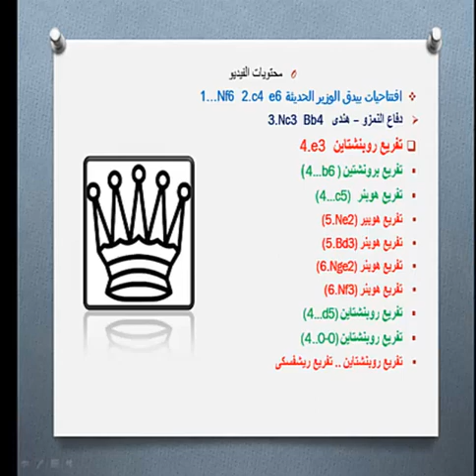افتتاحيات الشطرنج فيديو 18افتتاحيات بيدق الوزير الحديثة فيديو 4 chess opening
دفاع النمزو - هندى ، تفريع روبنشتاين